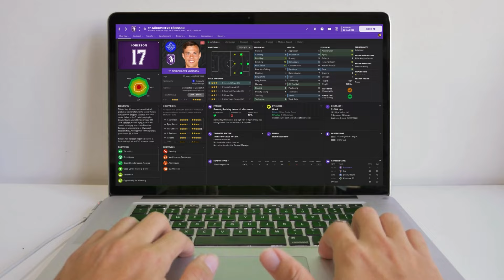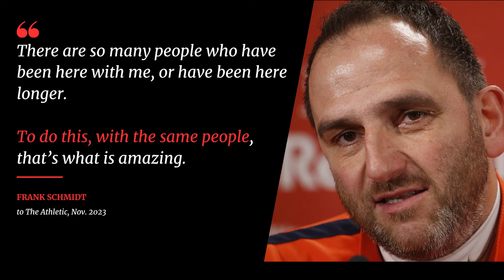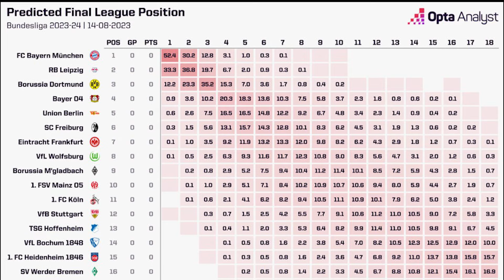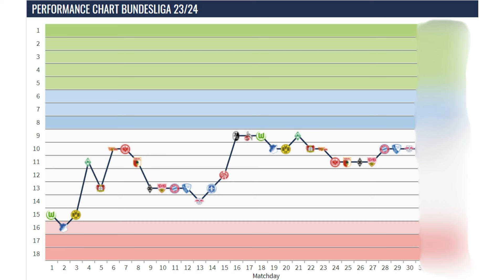FC Heidenheim is the underdog football story you've been waiting for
Imagine a rural town with lots of trees but nothing resembling anything urban within an hour's drive.

Now imagine a football club in that town. Probably nothing special, right?

Not if you're Heidenheim. Because this town of about 50,000 people is not just succeeding in Germany's highest level, but is going to play some of the best teams around Europe in 2024/25.

Credits:
1. FC Heidenheim
Seb Stafford-Bloor/The Athletic
Bote vom Brenzthal
Sheffield FC
Real Madrid
Barcelona
AS Monaco
Bayern Munich
Getty Images
Reuters
Bundesliga
Men in Blazers
Bundesliga
2. Bundesliga
Canva